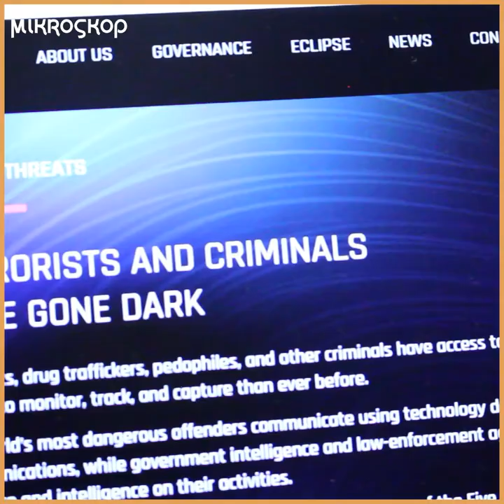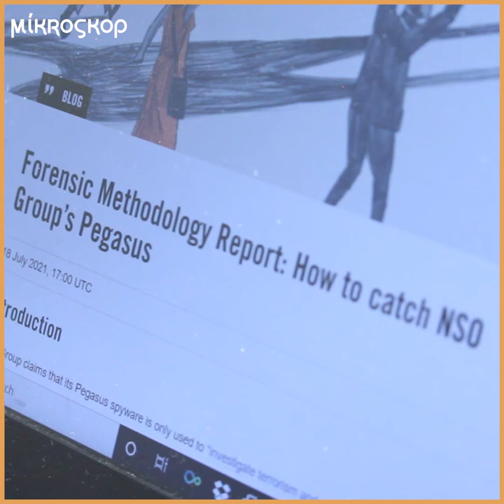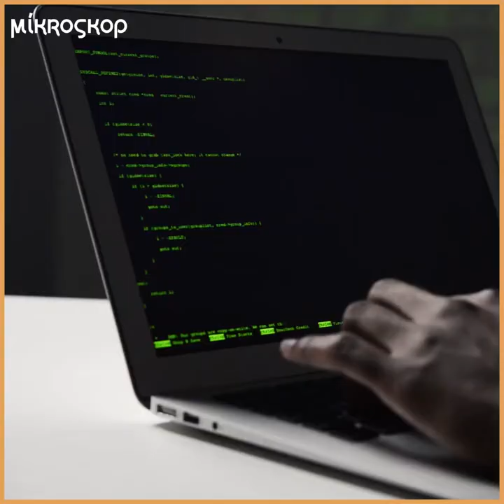"Pegasus" proqramının səni izləyib izləmədiyini necə öyrənə bilərsən? İzah edirik!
Ötən ay OCCRP Səudiyyə Ərəbistanı, Bəhreyn, Macarıstan və eləcə də Azərbaycandan olan fəalların, jurnalistlərin və hüquq müdafiəçilərinin mobil telefonlarının izlənildiyini aşkara çıxaran araşdırma yayımladı. Araşdırmada İsrailin NSO Group şirkətinə məxsus “Pegasus” adlı izləmə proqramı ilə dünyada 50 min, Azərbaycanda isə min nəfərin izləndiyi məlum oldu. Azərbaycandan izlənilən 100-ə yaxın adamın adı artıq açıqlanıb. Lakin yerdə qalanların kimliyi hələ ki, məlum deyil. Bəs əgər siz də həmin min nəfərin arasındasınızsa bunu necə müəyyənləşdirə bilərsiniz? Bunun üçün hansı addımları atmaq lazımdır? İzlənən insanlar bundan sonra özlərini, şəxsi məlumatlarını necə qorumalıdırlar? İzah edirik!